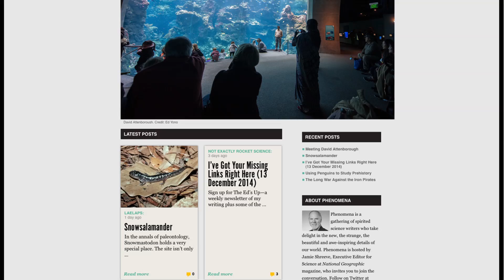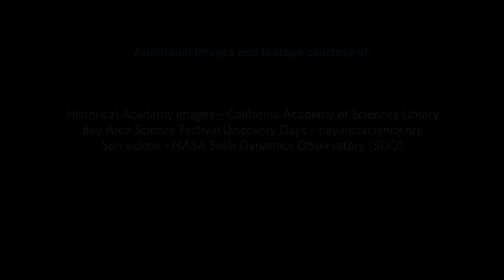Science Today: Communicating Science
The way we communicate science is changing, and it can have a real impact on society.